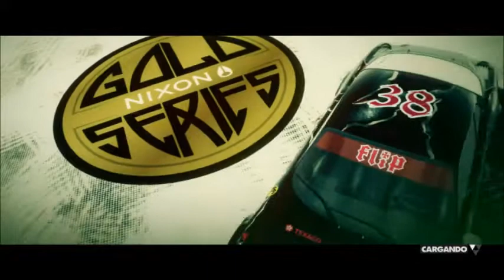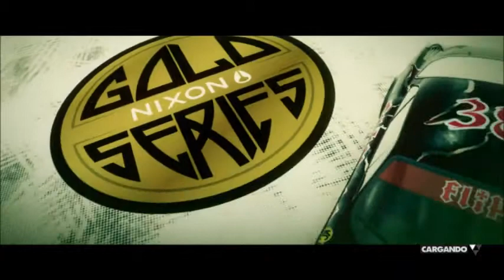DIRT3 - Gameplay - Gala Series - Gymk Hana - Monte Carlo - Puesto 1